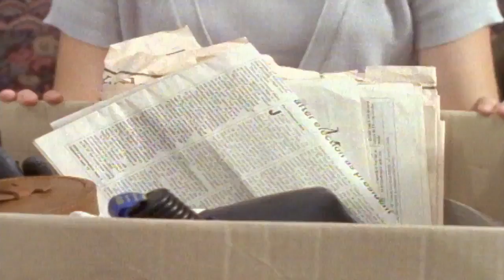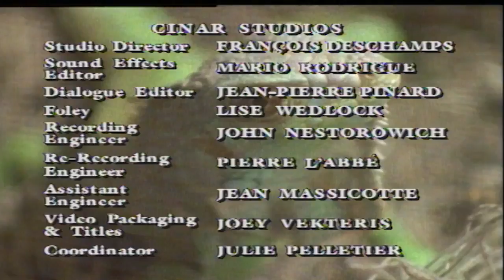🔥 Are You Afraid of the Dark? 510 🔥 - The Tale of the Chameleons 🔥 HD - Full Episode 🔥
When Janice is looking at pets at a pet store, an escaped chameleon finds refuge in one of the bags she is carrying, and Janice accidentally takes it home with her.  This is no ordinary chameleon however.  It bites Janice.  The next day, Janice finds that she is starting to turn into the chameleon - and the chameleon is changing into Janice.  Suddenly Janice who has been feuding with her parents seems to become the ideal, obedient daughter.  For Janice’s friend, Sharon, it’s a race against time to get her real friend back. .